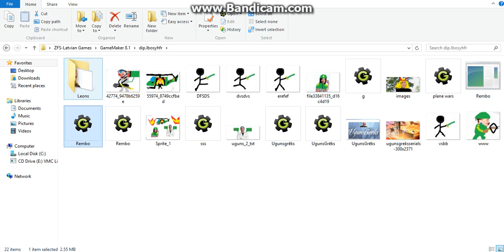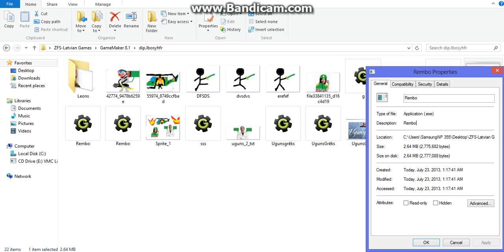Kā pārtaisīt savu Game Maker spēli uz formātu .exe